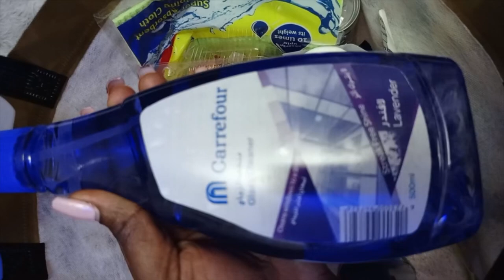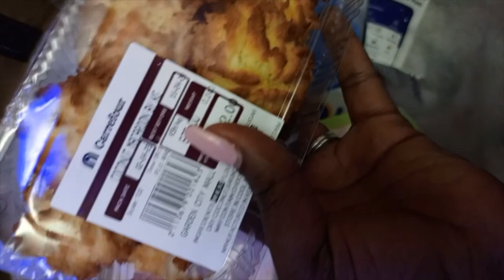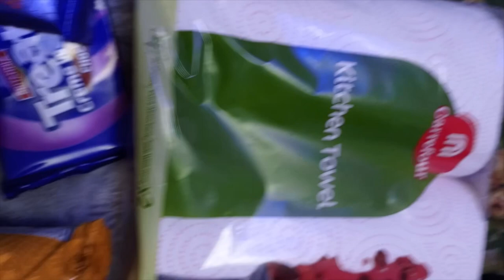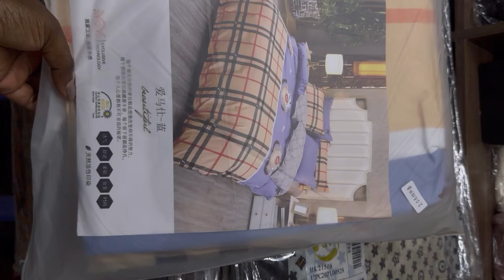Weekly vlog;cooking chips||dress shopping in Eastleigh||monthly shopping||Java||more shopping||RayR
You can ask any questions